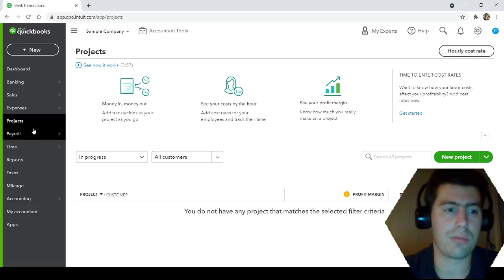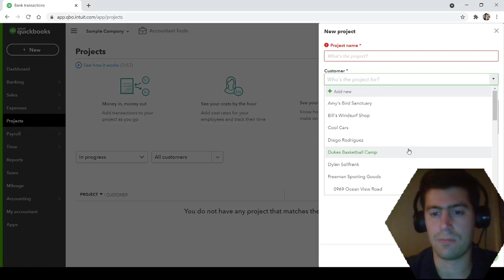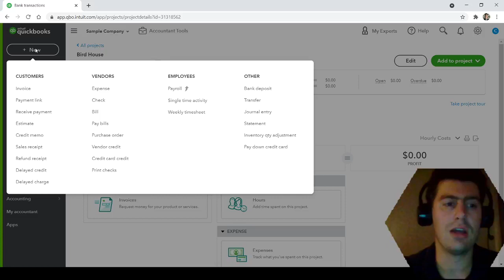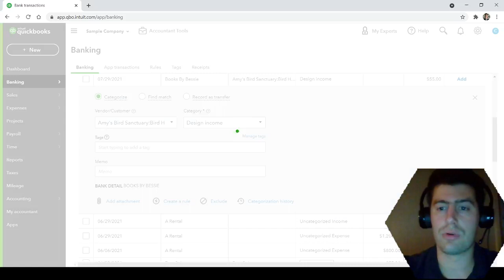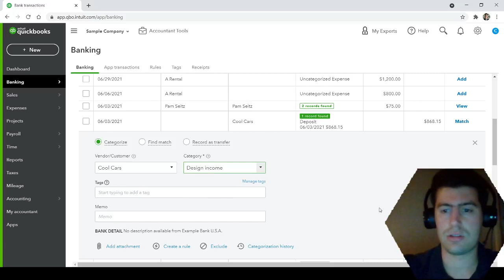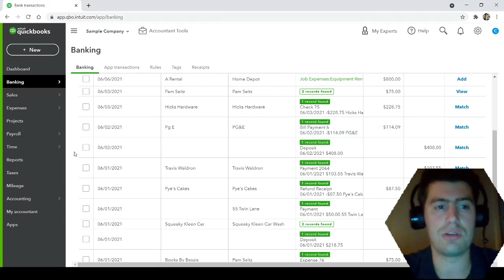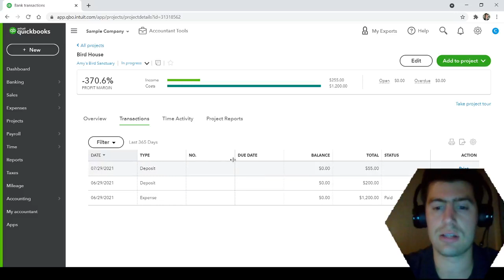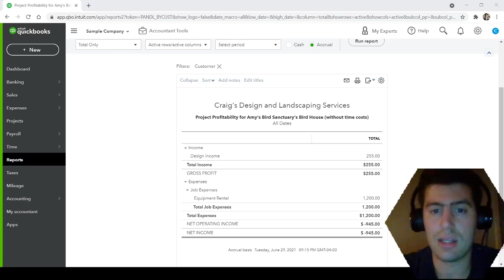QuickBooks Tutorial - How to Track Projects